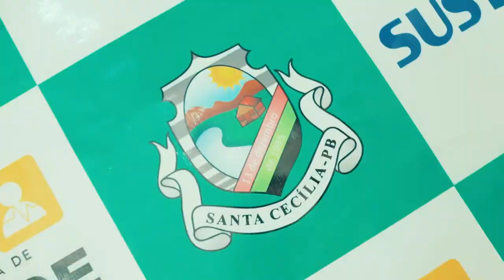Prefeitura de Santa Cecília PB padroniza uniforme dos motoristas da rede Municipal de saúde